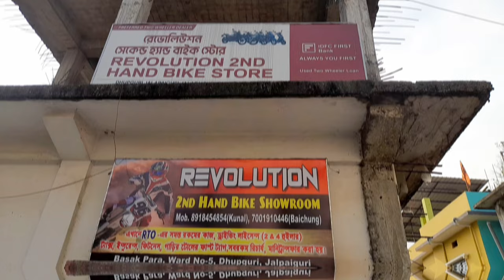2024 Duke 250 for sale/Second hand bike showroom in Dhupguri ,WB /EMI Available/REVOLUTION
2024 Duke 250 for sale/Second hand bike showroom in Dhupguri ,WB /EMI Available/REVOLUTION
Best used bikes in dhupguri. EMI available. Showroom condition bikes apko milega yahan - REVOLUTION mein wo bhi best price mein.

Shop Details=
REVOLUTION
2ND HAND BIKE SHOWROOM
Basak Para, Ward No-5, Dhupguri, Jalpaiguri
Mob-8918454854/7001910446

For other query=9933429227